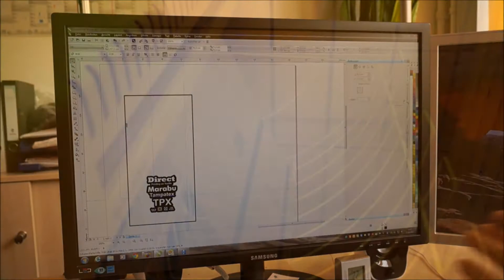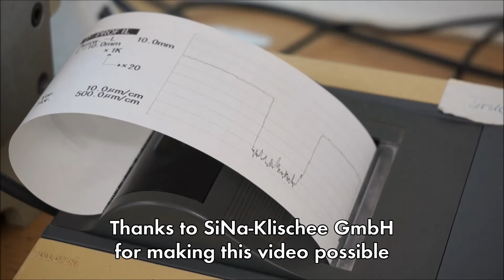Steel cliché production for pad printing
The production of pad printing clichés is highly complex and they are typically manufactured only by pad printing equipment suppliers. Marabu shows in this video the different production steps from the artwork to the finished cliché.